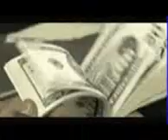I'll Remember you/ Music Video in Hollywood_mpeg4.mp4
Music 3D video with the superstars,models and Singers and backups.